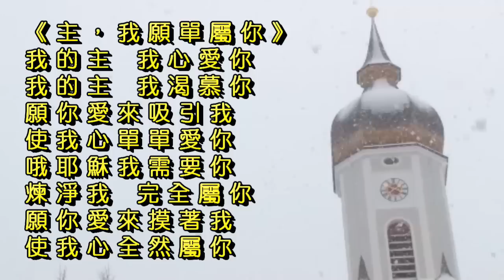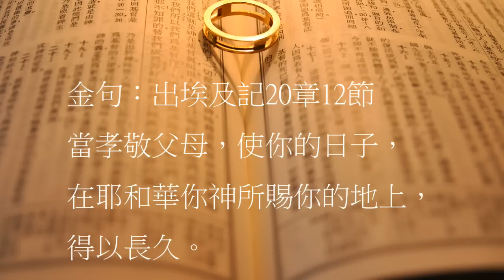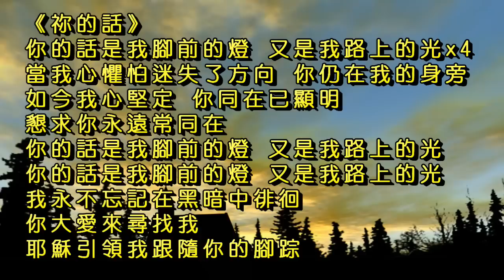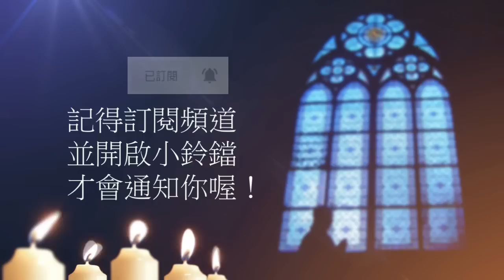曠野嗎哪-《當孝敬父母》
讀經：以弗所書6章1-9節，金句：出埃及記20章12節

請我們一起禱告：
「主啊，求你幫助我們，從內心深處愛父母，求你加添我們力量，使我們給父母親足夠的物質供應、貼心的照顧，讓父母活得有尊嚴、有光彩。幫助我們趁著父母親還在世的時候，把福音傳給他們，帶領他們歸向你，這是他們能蒙受的最大的祝福。願你使我們能夠照著你所喜悅地去行。禱告祈求奉耶穌基督的聖名。阿們。」